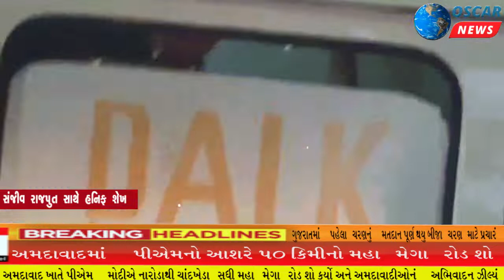અમદાવાદમાં પીએમનો આશરે 50 કિમીનો મહા મેગા રોડ શો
𝗟𝗮𝘁𝗲𝘀𝘁 𝗡𝗲𝘄𝘀: ગુજરાતમાં પહેલા ચરણનું મતદાન પૂર્ણ થયું બીજા ચરણ માટે અમદાવાદ ખાતે પીએમ મોદીએ નારોડાથી ચાંદખેડા સુધી મહા મેગા રોડ શો કર્યો અને અમદાવાદીઓનું અભિવાદન ઝીલ્યું
 ગુજરાત વિધાનસભા ચૂંટણીના પ્રથમ તબક્કા માટે મતદાન પૂર્ણ થઈ ગયું છે. હવે બીજા તબક્કાની બેઠકોમાં મતદારોને રિઝવવા માટે ભાજપે એડીચોટીનું જોર લગાવી દીધુ છે. જે અંતર્ગત વડાપ્રધાન મોદી બે દિવસ ગુજરાતની મુલાકાતે આવ્યા છે. અમદાવાદમાં વડાપ્રધાન મોદીએ જંગી જનસભાને સંબોધન કર્યાં બાદ શહેરમાં ભવ્ય રોડ શૉ યોજાયો હતો. નરોડાથી શરૂ થયેલો વડાપ્રધાન મોદીનો આ રોડ શૉ સૌ પ્રથમ શહેરના કૃષ્ણનગરથી હીરાવાડી અને પછી શ્યામશિખર પહોંચ્યો હતો. પીએમએ શ્યામશિખર ચાર રસ્તા પર આવેલ સરદાર પટેલની પ્રતિમાને પુષ્પાંજલિ અર્પણ કરી હતી. અહીંથી મોદીનો રોડ શૉ તેના નિર્ધારિત રુટ પર બાપુનગર ચાર રસ્તાથી રવાના થયો અને અનુપમ બ્રિજ પહોંચ્યો હતો જ્યાં પંડિત દીનદયાલ ઉપાધ્યાયની પ્રતિમાને પુષ્પાંજલિ અર્પણ કરવામાં આવી હતી. જે બાદ કાફલો આગળ વધતા શિવરંજની ચાર રસ્તા થઈને અખબારનગર અને પછી વ્યાસવાડી પહોંચ્યો હતો. અહીંથી આરટીઓ સર્કલ પહોંચ્યો, જ્યાં સુભાષ ચંદ્ર બોઝની પ્રતિમાને પુષ્પાંજલિ અર્પણ કરવામાં આવી હતી. આરટીઓ સર્કલથી ચાંદખેડા પહોંચ્યો હતો. જ્યાં આ રોડ શૉ પૂર્ણ થયો હતો.

વડાપ્રધાનના આગમનને પગલે ઘાટલોડિયાના પ્રભાતચોકમાં “ભાજપ એટલે ભરોસો” નામથી વિશાળ રંગોળી જાહેર રસ્તા પર દોરવામાં આવી છે. વડાપ્રધાન મોદી પોતાના આ રોડ શૉ થકી અમદાવાદ શહેરની 14 વિધાનસભા બેઠકને આવરી લેવાનો પ્રયાસ કરાયો હતો. વડાપ્રધાન મોદીના રોડ શૉ દરમિયાન રસ્તાની બન્ને બાજુઓ અમદાવાદીઓની ભારે ભીડ જોવા મળી હતી. વડાપ્રધાન મોદીની એક ઝલક મેળવવા માટે લોકોમાં અનેરો ઉત્સાહ જોવા મળ્યો હતો. આ રોડ શૉ દરમિયાન ઠેર-ઠેર વડાપ્રધાન મોદી પર પુષ્પવર્ષા કરવામાં આવી હતી અને મોદી-મોદીના નારા ગુંજ્યા હતા.

વડાપ્રધાન મોદીનો કાફલો જે જે વિસ્તારમાં પહોંચ્યો, ત્યારે તેમની એક ઝલક મેળવવા માટે લોકો રસ્તા પર ઉતરી આવ્યા હતા. કેટલાક લોકો તો પીએમ મોદીની કારની સામે આવી ગયા હતા. જેના કારણે SPGના જવાનોએ તેમને પરાણે ખદેડ્યા હતા. આ ઉપરાંત એમ્બ્યુલન્સ માટે વડાપ્રધાનનો કાફલો અટક્યો હતો જેમાં પીએમ મોદીના રોડ શૉ દરમિયાન વચ્ચે એમ્બ્યુલન્સ આવતા કાફલો રોકી દેવામાં આવ્યો હતો. આખરે એમ્બ્યુલન્સ આગળ પસાર થયા બાદ વડાપ્રધાનનો કાફલો આગળ વધ્યો હતો. પીએમની એક ઝલક જોવા માટે લોકોનો ઉત્સાહ જોવા મળતો હતો.